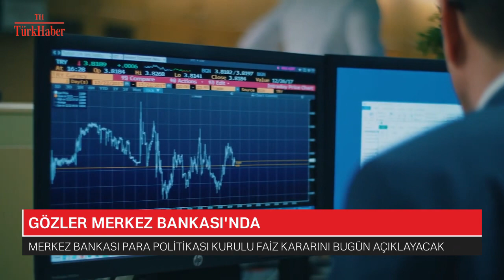GÖZLER MERKEZ BANKASI'NDA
Merkez Bankası para politikası genel kurulu faiz kararını bugün açıklayacak